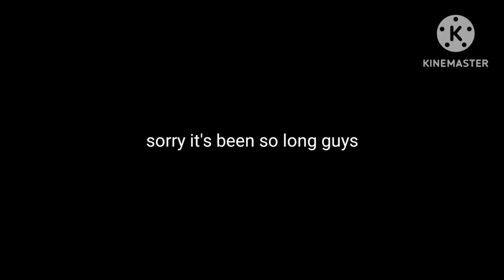the plush Crew episode 3 part 1